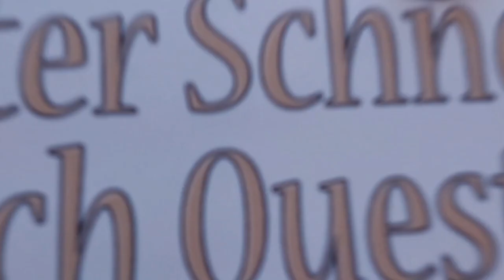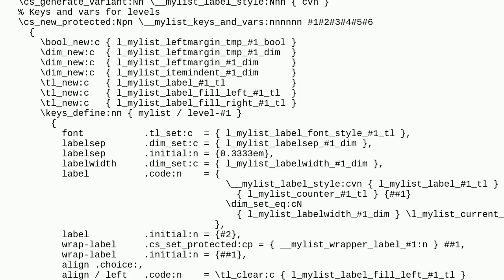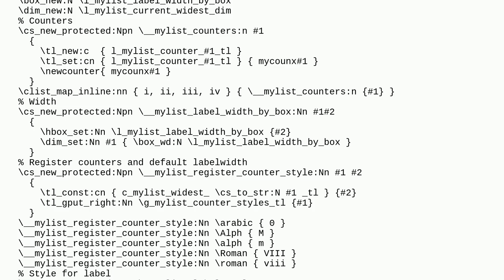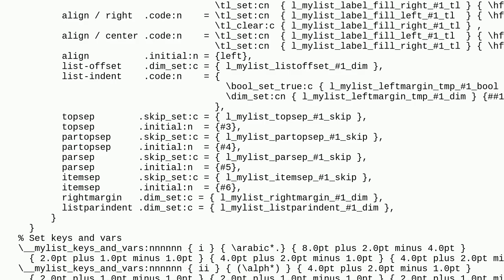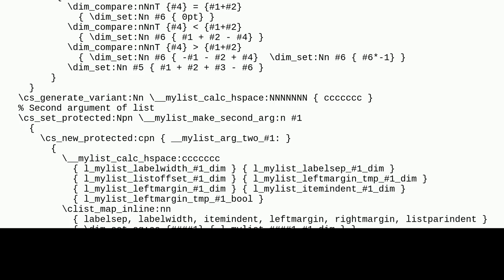Tex: How do enable tagging in a list based environment in expl3?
How do enable tagging in a list based environment in expl3?

A special thanks goes out to the community

  tagged-pdf lists expl3